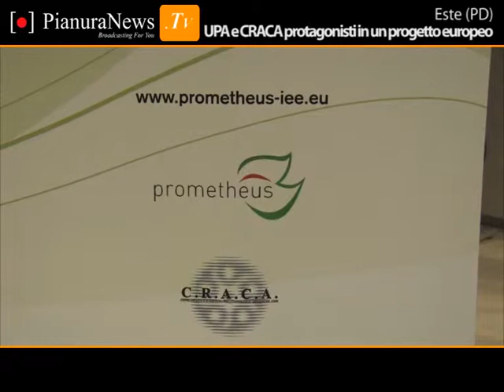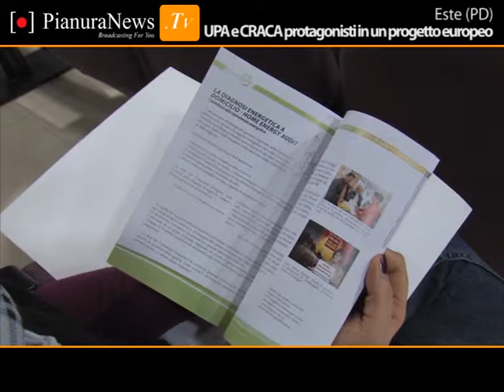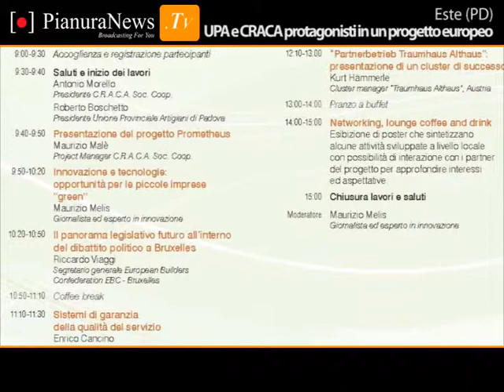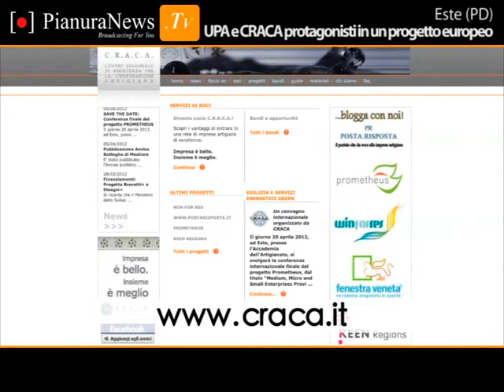Reti, edilizia ed efficienza energetica: UPA e CRACA protagonisti in un progetto europeo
Il giorno 20 aprile 2012, ad Este (Padova), presso l'Accademia dell'Artigianato si svolgerà la conferenza internazionale finale del progetto PROMETHEUS, co-finanziato dalla Commissione Europea nell'ambito del programma Intelligent Energy Europe (IEE).